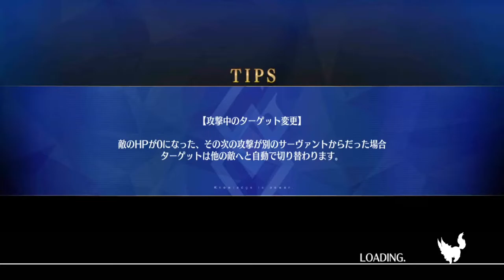【FGO】 - Large Mors vs Lolilot (Support) 3T - Fate/Grand Order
Well that was the support in story mode but she sure packed a punch. Now imagine how faster it would have been if we had access to her third skill in that fight.